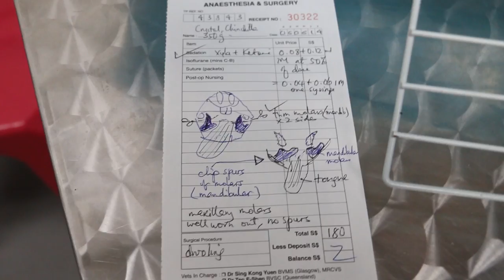A Chinchilla drools 4/4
After giving birth, the Chinchilla did not want to gnaw the long stick. So the lower molars do not get worn out and become sharp at the medial ends as shown in the illustration. The sharp edges were cut.  I followed up 3 days later. The owner said there is much less drooling and will want to buy the gnawing stick which she used to eat before giving birth.